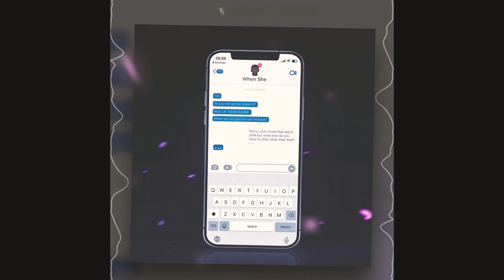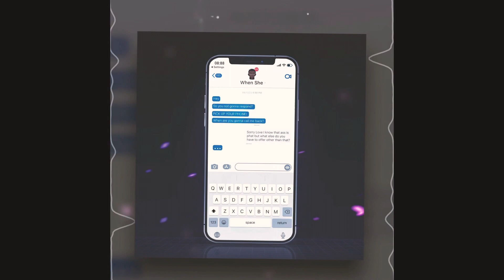Things Not To Do In The Navy w/ JayReloaded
Wassup Everyone, when you take on joining the Navy there’s a certain way how to go about it so here’s a video on what not to do when you join.